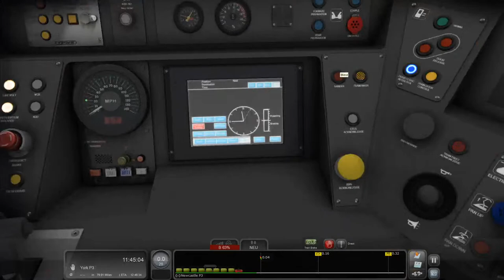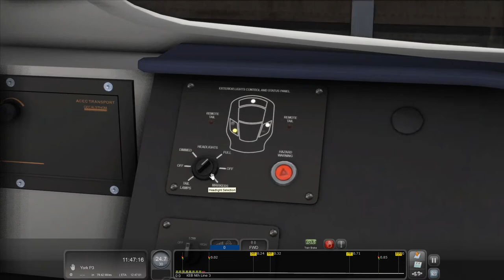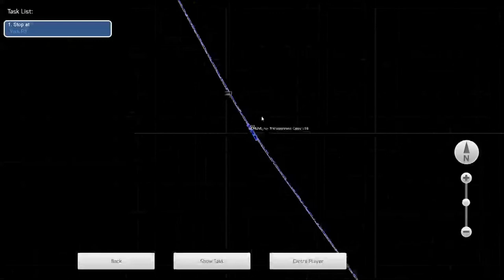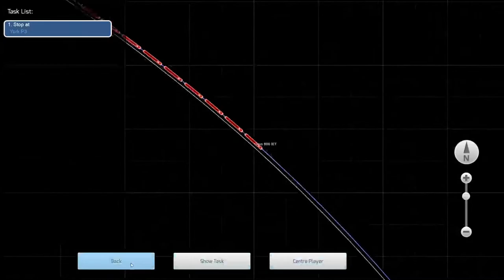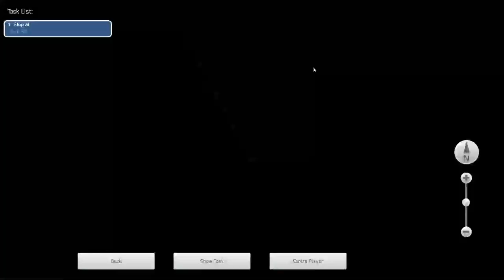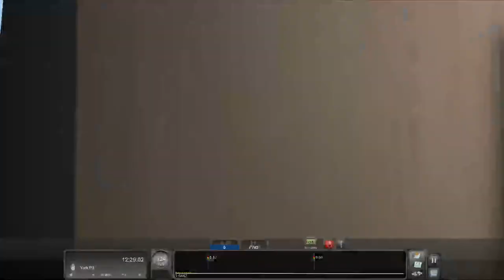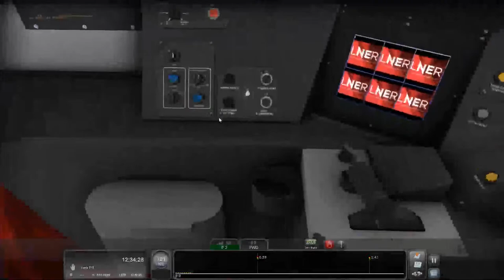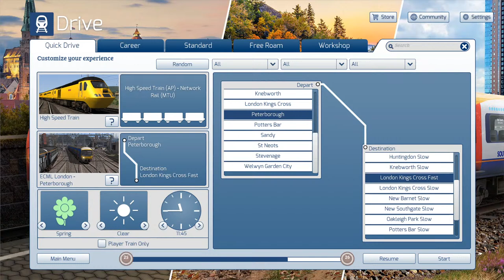Train Simulator Edinburgh To London Kings Cross (Today's Portion is Newcastle To York)